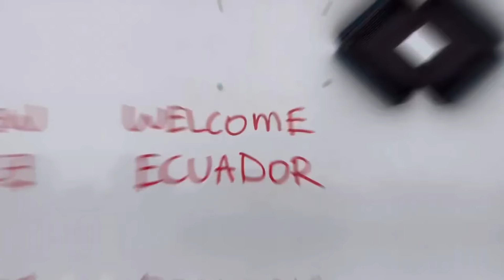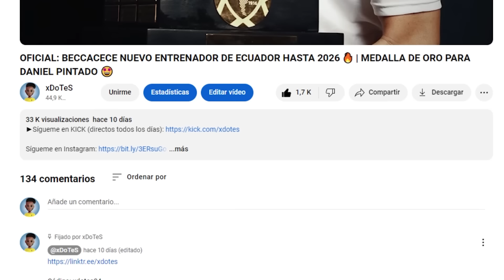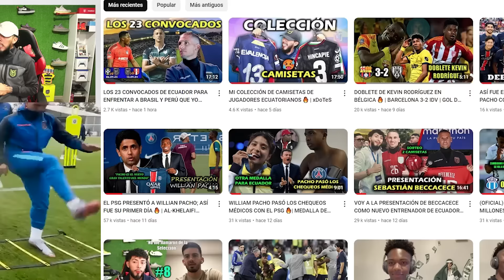RONNIE CARRILLO CONVOCADO A LA SELECCIÓN DE ECUADOR 🔥 | ECUADOR GOLEÓ A COSTA RICA | KITU PRESENTADO